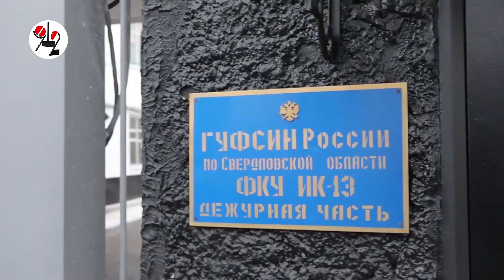Сексуальный маньяк разжалобил суд?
За 4 года бывший ДПСник с шилом, спрятанным в жезле, сексуально надругался над 27 женщинами, но досиживать срок на "Красной Утке" он не захотел